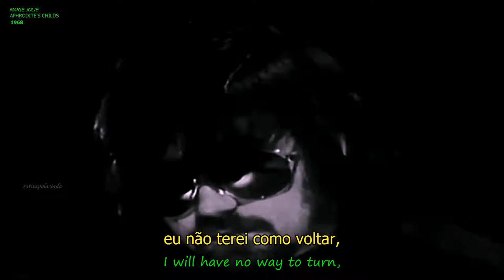Marie Jolie Aphrodite's Child 1968